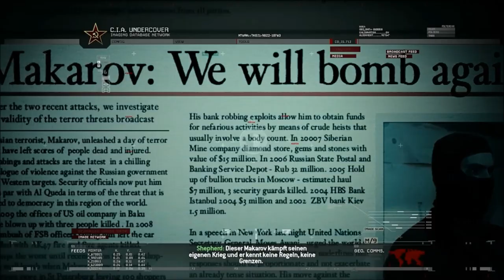Modern Warfare 2 Remastered [03] - Immernoch KEIN Russisch!!! | Let's Play Call of Duty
► Genre: Ego-Shooter
► Publisher:  Activision
► Developers: Infinity Ward